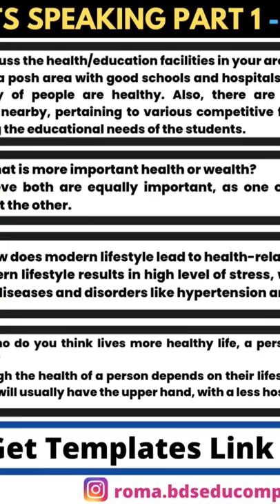IELTS Speaking part 1 from templates